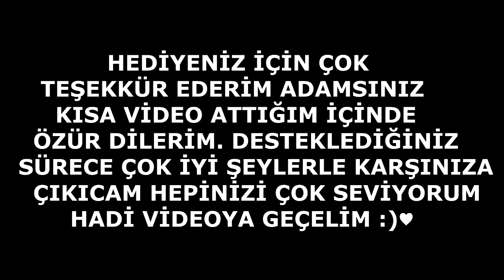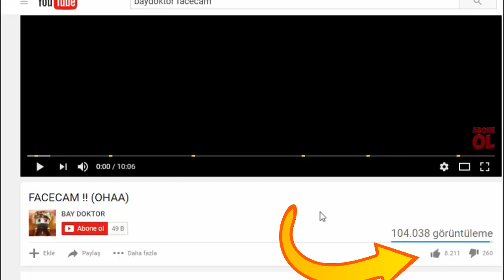OHA İZLEYİCİM BANA HEDİYE ALMIŞ ! (Minecraft Survival Games 207)